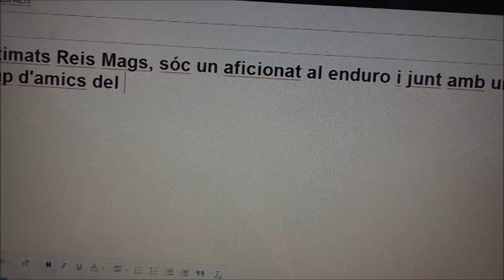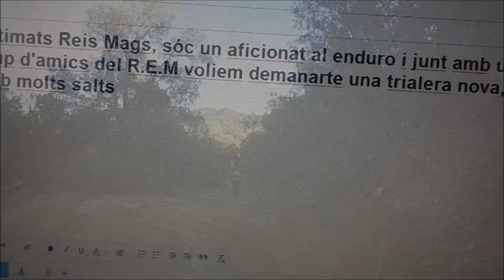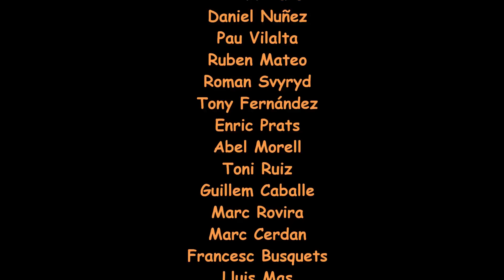video de nadal 2013